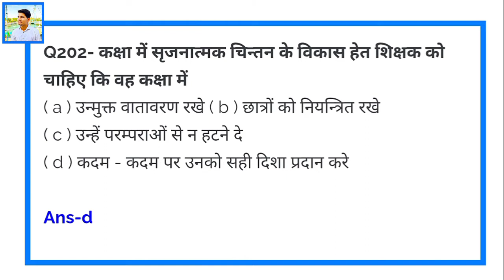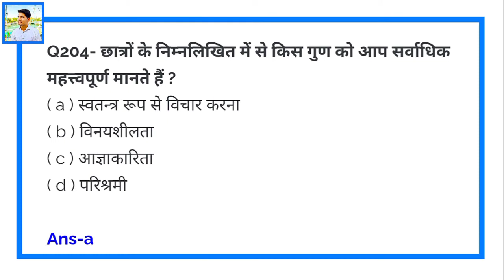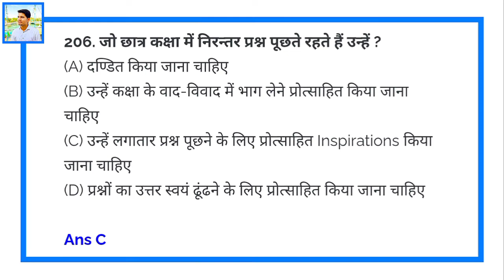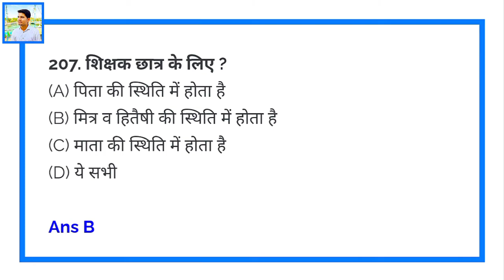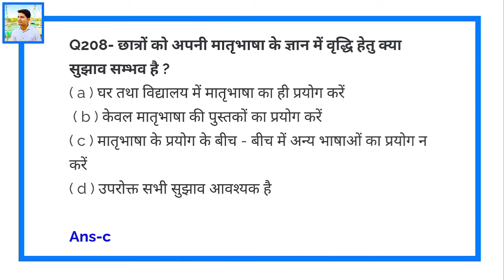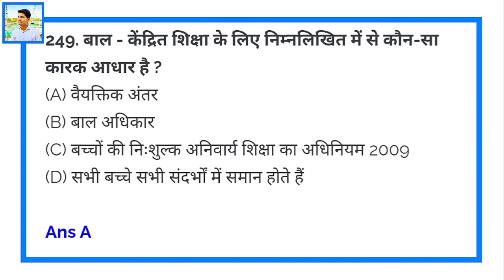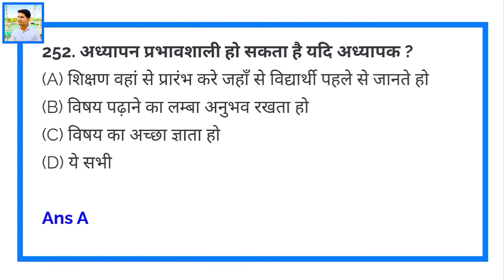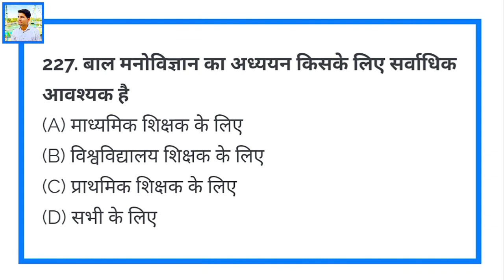Delhi diet entrance exam preparation | Aptitude & attitude class 01 | Delhi diet entrance exam 2022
In this video we can discuss about delhi diet entrance exam preparation. This is class 1st for teaching aptitude and attitude related questions answer. If any doubt, qury and question about this video please comment in comment section box.